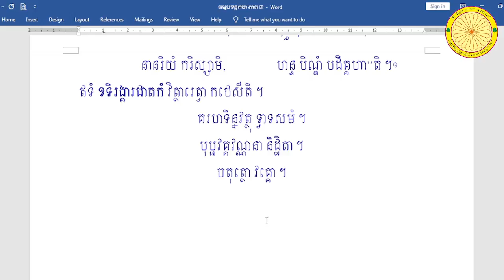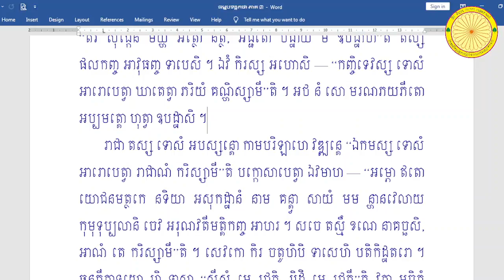ធម្មបទដ្ឋកថា ភាគ ៣ ប្រែលោតប្រយោគ បង្រៀនដោយ ព្រះអាចារ្យ មិញងៀ (ហៅ ង៉ិ) វីដេអូទី ៣៥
ធម្មបទដ្ឋកថា ភាគ ៣ ប្រែលោតប្រយោគ បង្រៀនដោយ ព្រះអាចារ្យ មិញងៀ (ហៅ ង៉ិ) វេលាម៉ោង ៦-៧ ល្ងាច ថ្ងៃពុធ ០១ រោច ខែ កក្ដិក ឆ្នាំខាល ចត្វាស័ក ព.ស. ២៥៦៦ ត្រូវនឹងថ្ងៃទី ០៩ ខែ វិច្ឆិកា គ.ស. ២០២២ ក្រុមសិក្សាស្រាវជ្រាវបាលិវេយ្យាករណ៍ បាលិភាសាសិក្ខា-Pālibhāsāsikkhā-Official